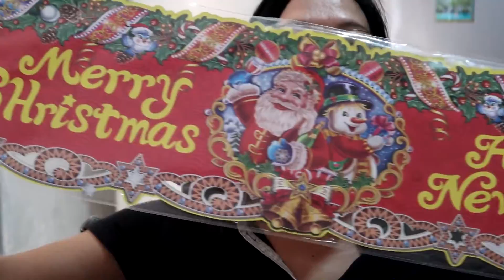Amazing! Newly Discovered Remedy For My Pores And Oily Skin! Super Tipid Beshie!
Products Mentioned In This Video:
*DOVE DRY SERUM DEODORANT

See you! God bless you all always!
Stay inspired, take care always!
And Carpe diem mga kacheech!🙏😍 😘

Hey guys, want to check these links of the LAZADA stores, maybe you need something here. By buying from this store, is a gesture of helping my channel. And your gesture is highly appreciated.
I get a minimal incentive without any additional cost of the product.